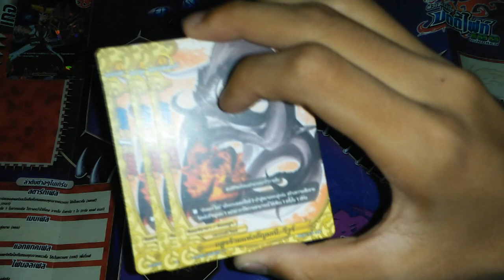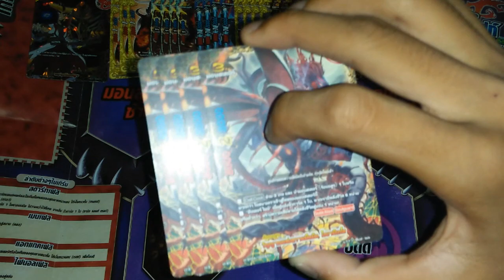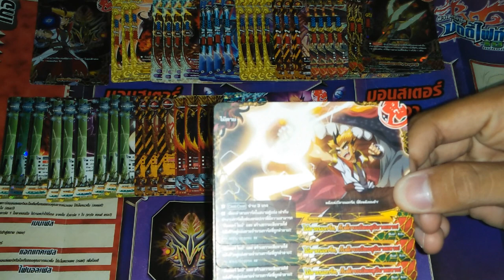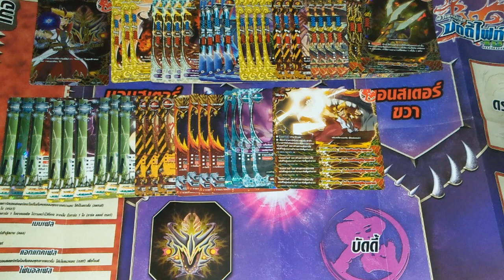แนวทางการจัดเด็ค ( buddyfight ) เด็คขบวนร้อยอสูร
การ์ดที่นำมาจัดจาก:H-TD04
                                 H-BT04
                                 H-BT03
                                 H-BT02
                                 H-EB03